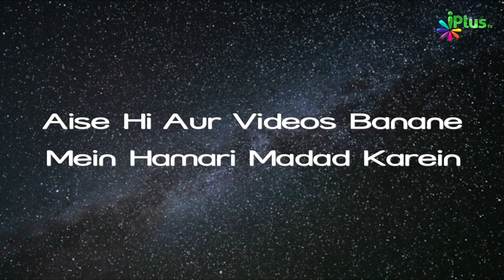Gazwa E Uhad Ke Asbaaq Wa Duroos | Ziyarat e Madina Ep 07 | Shaikh Mustafa Basheer Madani | iPlus TV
UPI : donateilm@icici